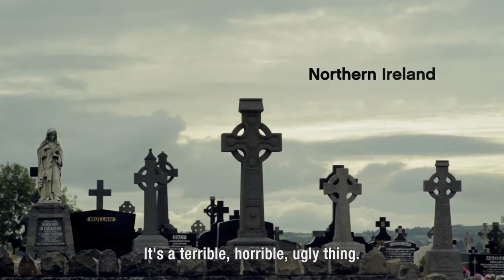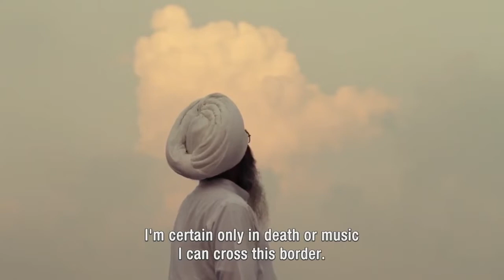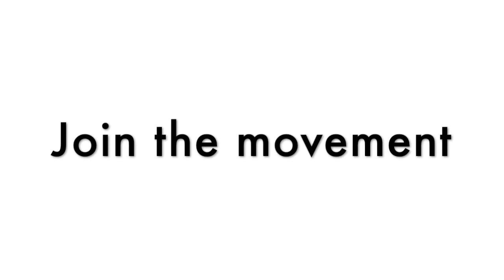MasterPeace Call To Action: Music Above Fighting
The power of music to unite people across borders. To transcend conflict. To enable dialogue.